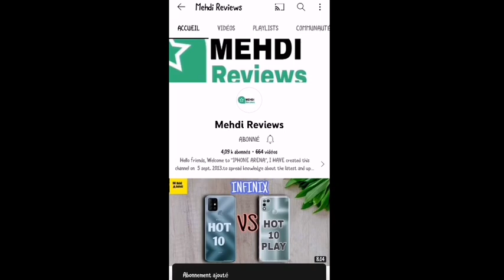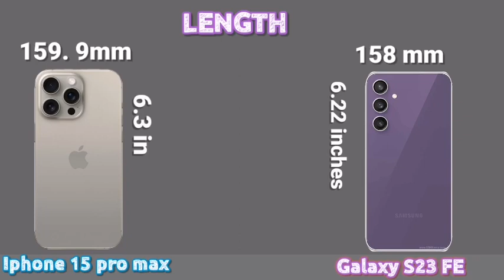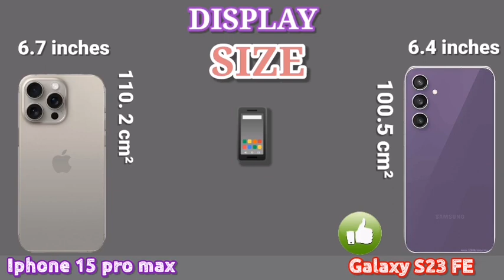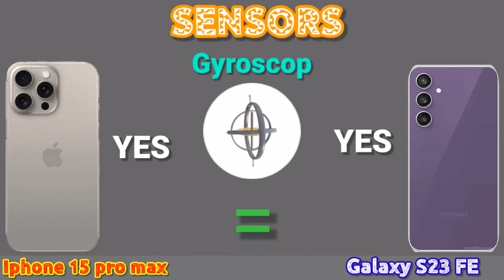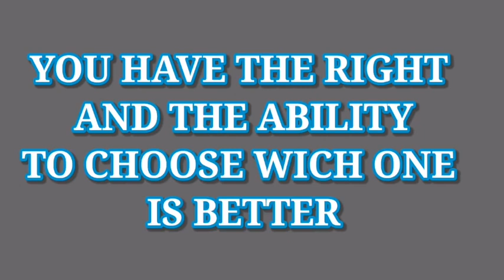GALAXY S23 FE vs IPHONE 15 PRO MAX specification